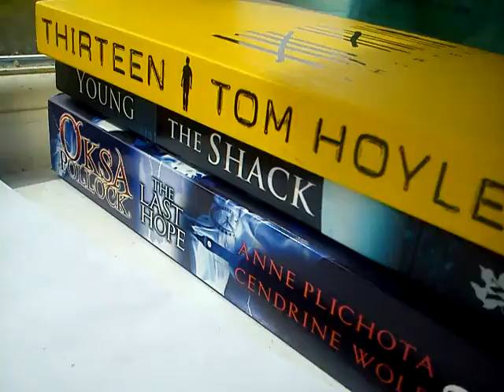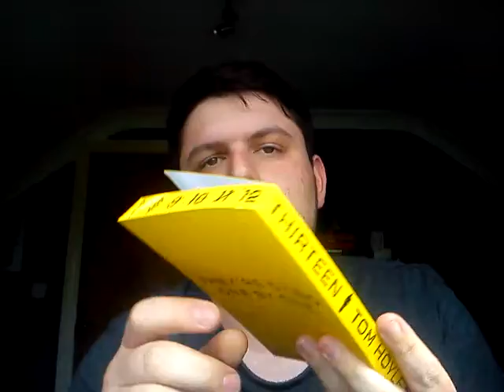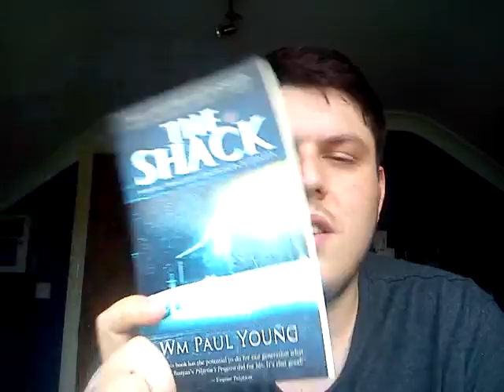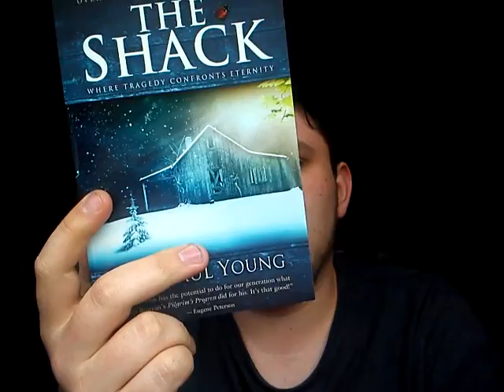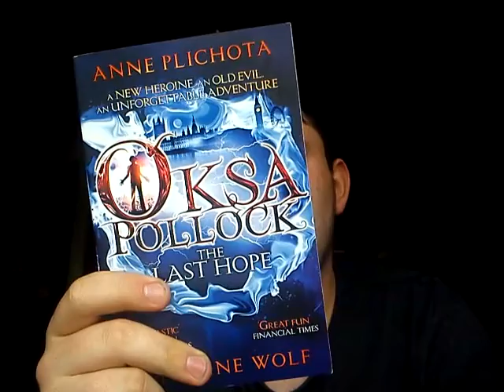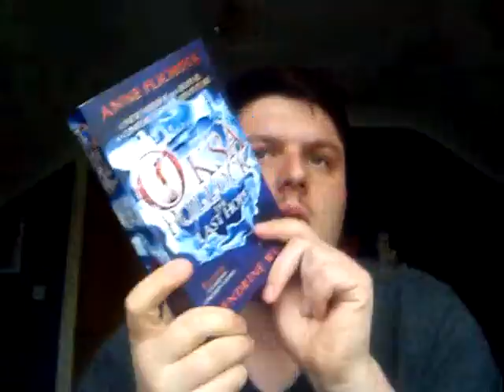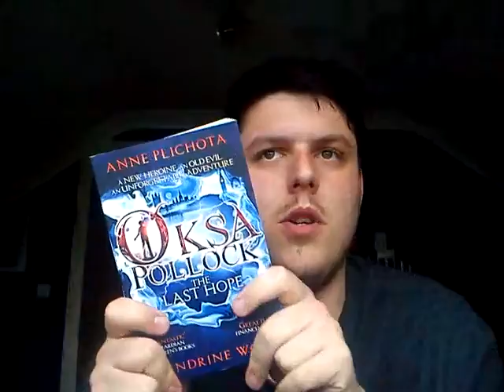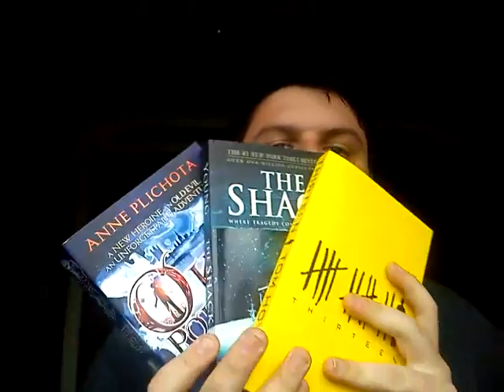Booky Wooky Doo Daa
More books. Of course